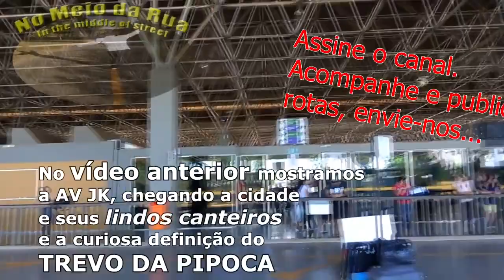Patos de Minas: A interessante Rodoviária e a LAGOA GRANDE, MG - Parte 2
Construída colada no centro, na Avenida Piauí, na entrada da cidade (a Rua Dr Marcolino é a saída e a Major Gote a entrada), a rodoviária de Patos de Minas tem a estrutura ideal para esta cidade. Talvez seja saturada nos momentos de grande pico mas, no dia-a-dia, atende e muito bem ao conceito dessa maravilhosa cidade.
Origem do nome de Patos de Minas

Uma das versões da origem é de que, realmente, havia muitos patos na região.
Relata-se que os patos eram encontrados habitualmente em uma lagoa a três quilômetros da margem do Rio Paranaíba.

Atraídos pela caça abundante e variada, os tropeiros que levavam suas tropas pelo interior de Minas Gerais faziam pouso na beira dessa lagoa, construindo ranchos para se abrigarem.
Naquele tempo, todo o oeste de Minas estava coberto de matas, atravessadas apenas por estreitas trilhas, que tinham em alguns pontos, a léguas de distância, vestígios de civilização. Com o passar dos tempos, alguns tropeiros se fixaram no local, formando um povoado.
Em 1866, o município foi criado, com a denominação de Santo Antônio dos Patos, com terras dos municípios de Patrocínio, Paracatu e São Francisco das Chagas de Campo Grande.
O município recebeu os topônimos de Santo Antônio dos Patos (simplificado, mais tarde, para Patos); Guaratinga (contrariando a opinião dos munícipes) e, finalmente, Patos de Minas.